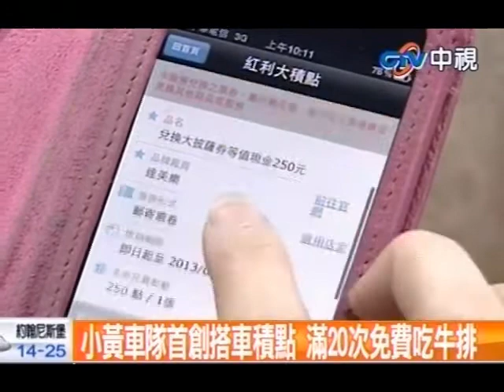中視新聞》小黃車隊首創搭車積點 滿20次免費吃牛排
中視新聞》搭計程車居然可以換牛排，車隊業者首創搭車可以積點，還和一千多家實體通路合作，你每搭一次小黃就可以累積30點，舉例來說，搭10次可以免費吃一次披薩，搭20次可以吃一客西堤牛排。